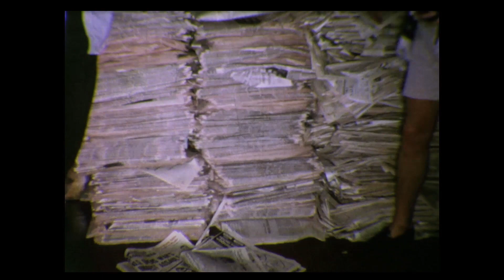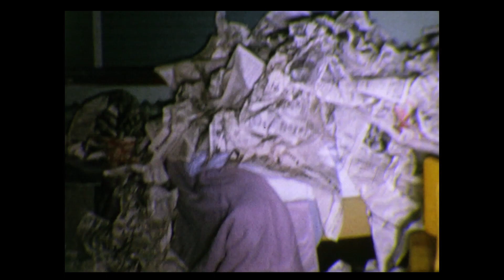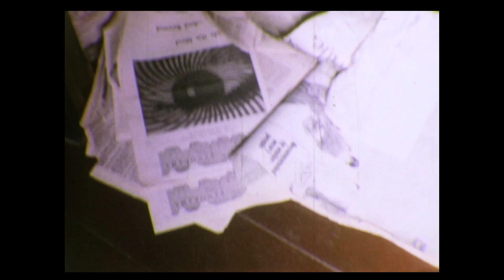College Prank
This is a prank that my college buddies pulled on some freshmen (we were sophomores). For months, my buddies collected old newspapers from around the campus. On a holiday (probably Christmas), they wadded up the newspapers and completely filled the freshmen's room in our dormitory. Needless to say, the freshmen were surprised and never spoke to us again (although I don't think they would speak to us before this prank). The dorm maintenance man had to get a dump truck to haul off the newspaper. I don't remember if my buddies got into trouble or not. I was home in Dallas when this occurred and it was already cleaned up when I returned to campus.

This video is from an old 8mm film. The video is a bit shaky as a result of a faulty camera. The film was probably shot in late 1966.